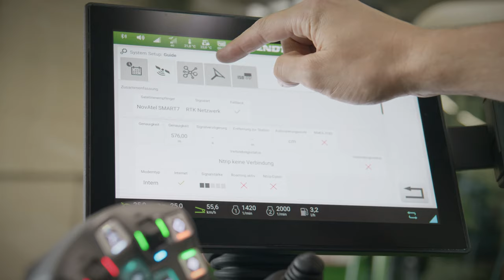Fendt ErgoSteer nachrüstbarer Lenkjoystick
Erleben Sie eine neue Dimension der Traktorlenkung mit dem innovativen Fendt Ergosteer: Der Fendt ErgoSteer Lenk-Joystick bietet Ihnen ein Upgrade in Sachen Ergonomie und ermöglicht ein entspannteres und körperschonenderes Lenken bei allen Feld- und Hofarbeiten. Die intuitive Bedienung des Joysticks ist auch für wechselnde Fahrer kein Problem. Sie werden die präzise Geradeausfahrt dank der selbstzentrierenden Einzugslenkung und der Rückmeldung des Lenkwinkels an den Fahrer lieben. Die individuell verstellbare Armlehne macht Ihren Arbeitsplatz in der Fendt Kabine noch komfortabler.